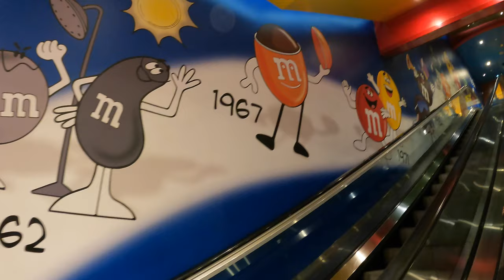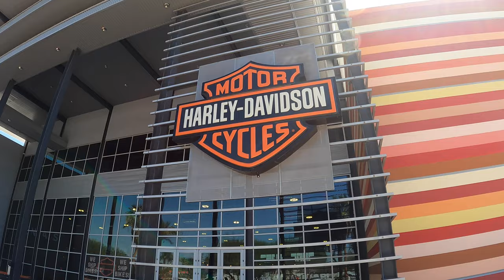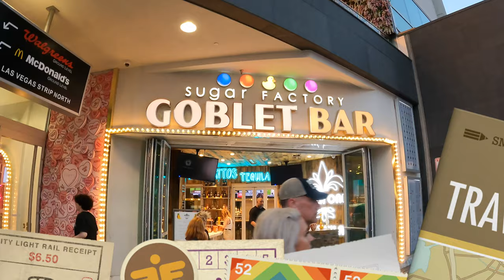Las Vegas (Guia Completa/Full Guide) Lugares que tienes que visitar | Vlog#6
Recorre algunos de los hoteles, restaurantes y tiendas que debes visitar cuando visites Las Vegas!